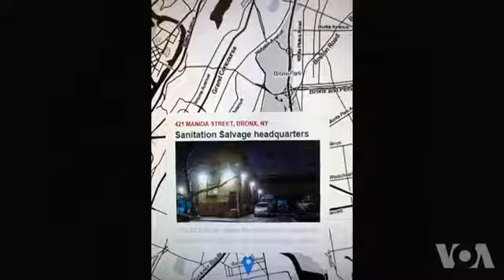In The Search For A Better Future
What it will take to reverse the tragic flow of immigrants and refugees from Sub-Saharan Africa back to their family homelands? VOA’ Paul Sisco has the details.